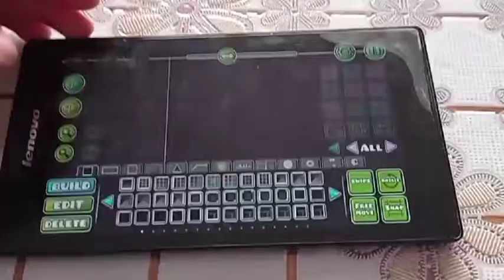Glass Lotus by Tarabae1kp (me) and gdenzl (Collab lvl)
My collab with friend, collab from May 2020 to May 2021, very cool lvl for my opinion : deco is good, but gp is on some places CANCER.